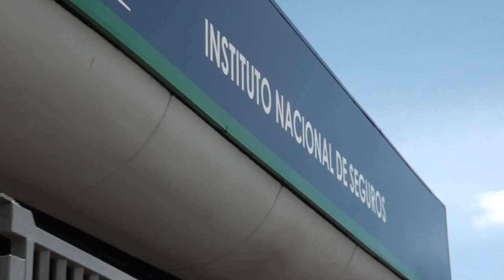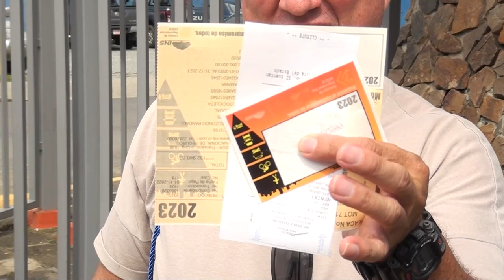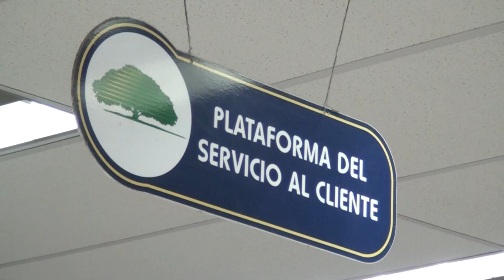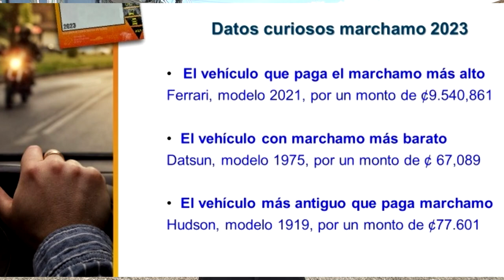Hoy se comenzó a cobrar el marchamo 2023 y varios generaleños aprovecharon el primer día